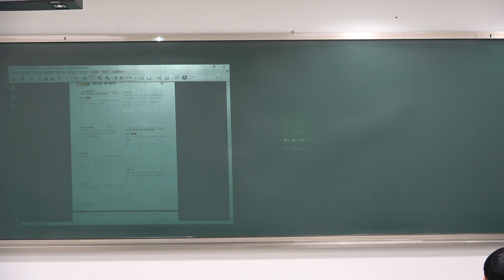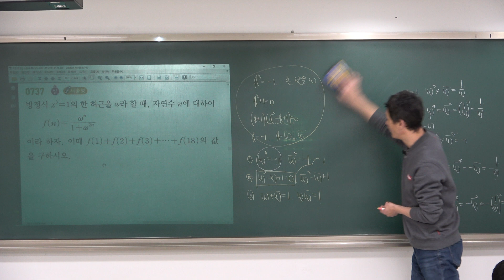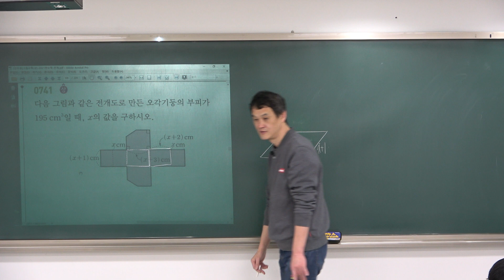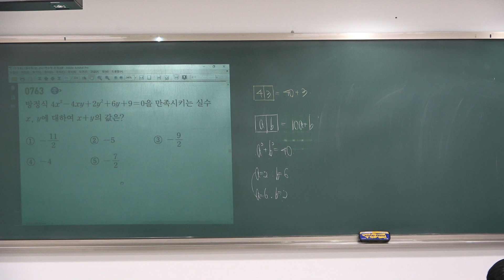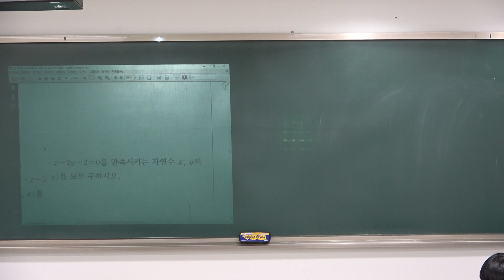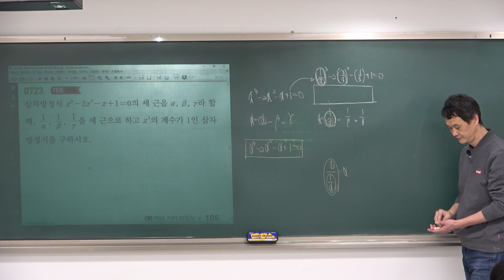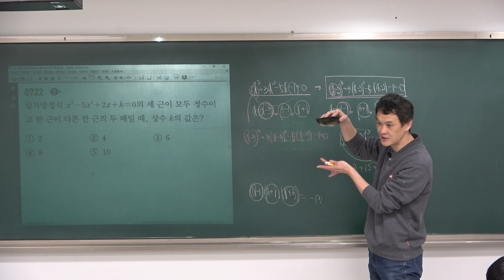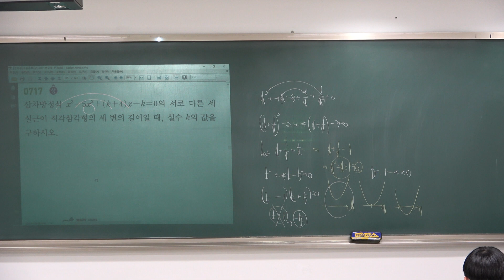[2024고등수학] 쎈수학 06여러가지방정식 질문문제풀이강의 (20240120)